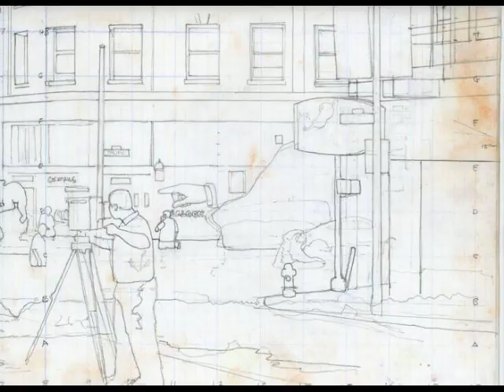Rising Tide: a post cautionary tale. deYoung Museum Nov. 2011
Quick time movie featuring the orchestrated painting of a moveable mural, "Rising Tide" at the de Young Museum Education Gallery as public process. John Wehrle paints and directs others as part of a month long residency at the museum